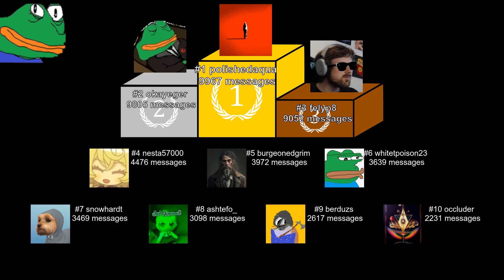I'm Starting To Doubt This Guy